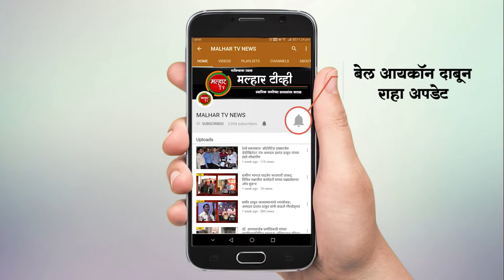आरोग्य शिबिर यशस्वी करा; पनवेल शहर भाजपच्या बैठकीत मान्यवरांनी केले आवाहन